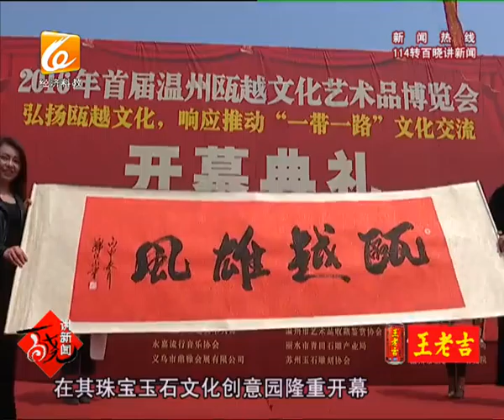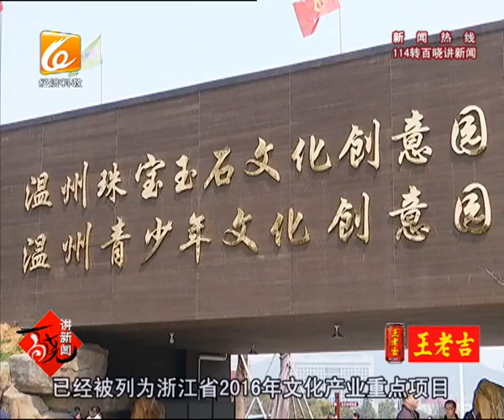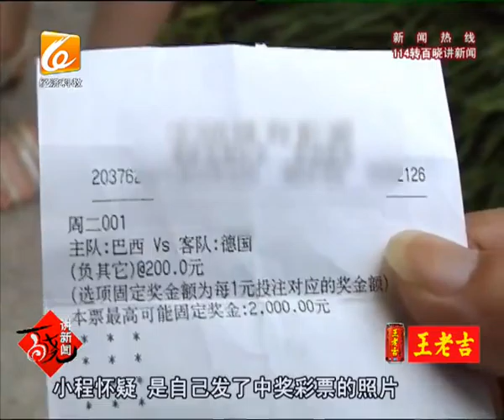百晓讲新闻2016-05-02